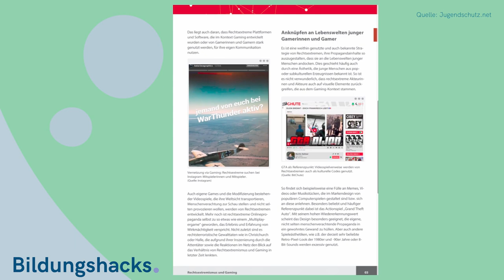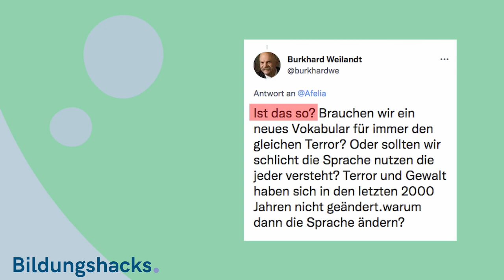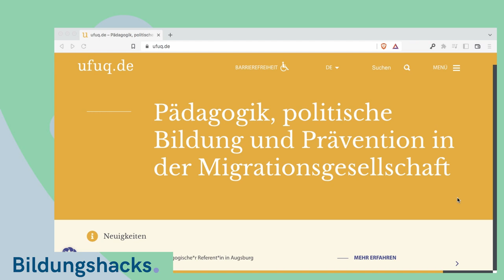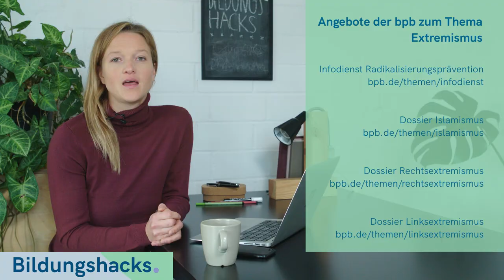Tipps für Extremismusprävention für Lehrkräfte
In der 15. Bildungshacksfolge geht es um die Themen Online-Radikalisierung und Extremismusprävention bei Jugendlichen. Dafür spricht Filli Montag mit dem Islamwissenschaftler Götz Nordbruch über Chancen und Möglichkeiten der Präventionsarbeit im Netz und die Rolle von Selbstwirksamkeit in diesem Kontext.

Folgt der Werkstatt auf...

KAPITEL

0:00 – 0:36 Darum geht's
0:37 – 1:27 Radikalisierung im Netz
1:28 – 2:49 Extremismusprävention im Netz
2:50 – 3:29 Selbstwirksamkeit schaffen
3:30 – 3:56 Ankündigung nächste Folge